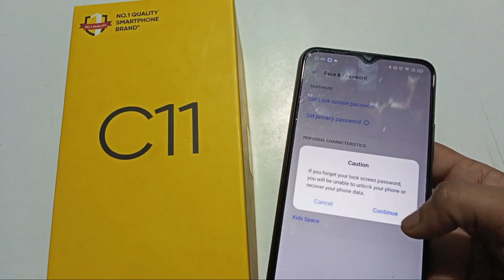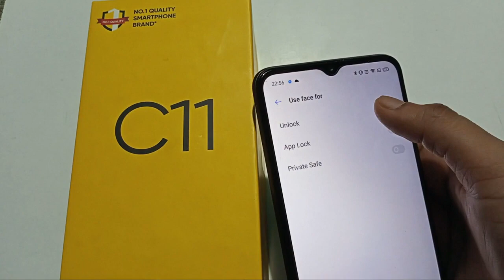How to set face lock in realme C12, mobile face lock set kaise karen